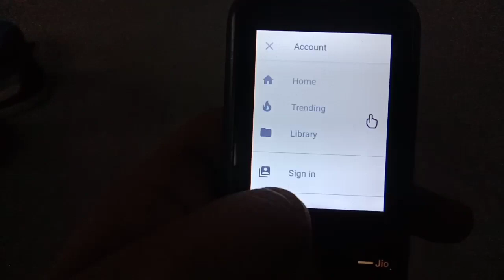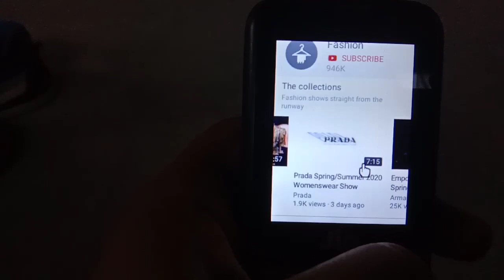🔥 JIO PHONE YOUTUBE ME BIG UPDATE NEW FEATURES ADDED 🔥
Thanks for this video full watching 🙏